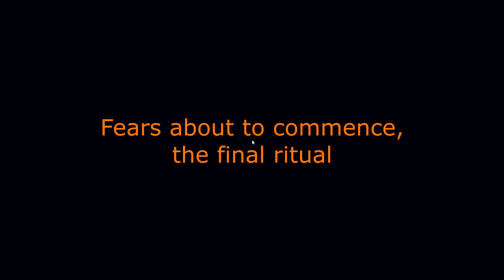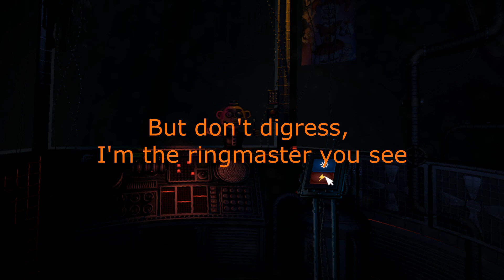DAGames Left Behind - Zohondekids Cover (OLD)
This video is extremely old, I make music over on @ZyraZesty now

Memes and other non-song stuff will stay on this channel though.

~Ignore~
OLD DESCRIPTION:
This is the first cover I've released, so don't roast me too hard in the comments. Also for anyone wondering; all the gameplay was recorded by me. I also did all the typography myself.